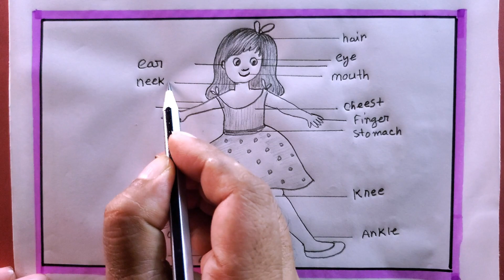how to draw a girl easy/girl drawing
in this video we know, how to draw a girl easy
 how to draw a girl easy step by step
how to draw a girl easy for beginners
 easy drawing